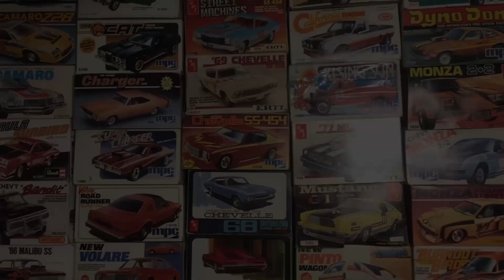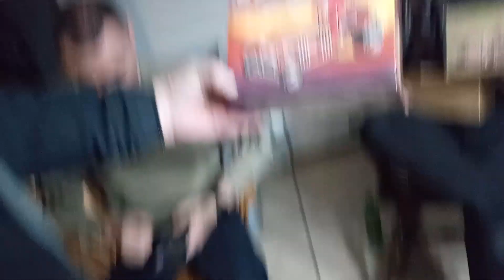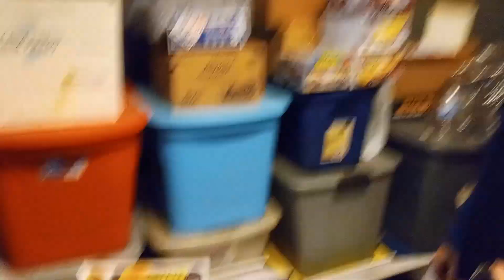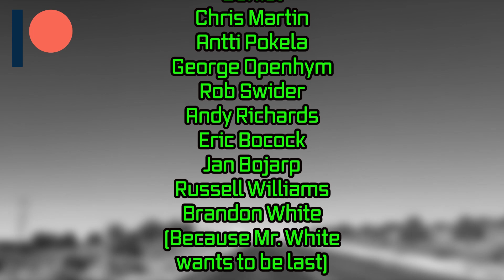Model Car Mafia Model Car Club Meeting No.18 Ep.268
The first meeting of 2023!
2023 World Tour "I Hoard Model Kits" Tee Shirts
L.C.

Channel Merch

Luka Cee

Cashew Cosplay

Denise Void

AZLeo Valor